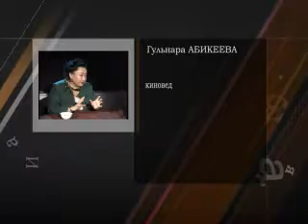Современная культура в Казахстане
Современная культура в Казахстане: развитие или стагнация ? О кино, театре, культуре, политике и государстве рассуждают общественный деятель Болат Атабаев, кинорежиссер Ермек Турсунов и киновед Гульнара Абикеева